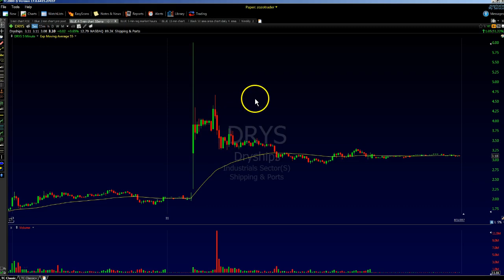Secrets of Daytrading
The secret to Daytrading

While I'm being a little sarcastic on this video if more day-traders would just do this and take the profits  their success would be so much better